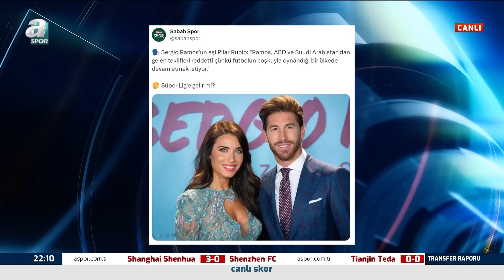Emre Kaplan: "Galatasaray Çok Net Bir Şekilde Sergio Ramos İle İlgileniyor" / A Spor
Emre Kaplan: "Galatasaray Çok Net Bir Şekilde Sergio Ramos İle İlgileniyor" / A Spor / Transfer Raporu / 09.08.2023